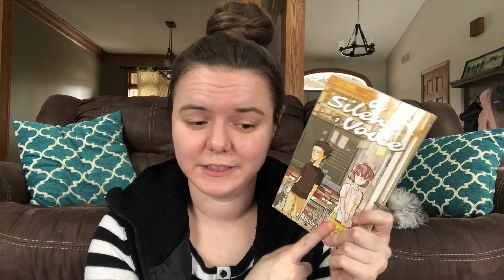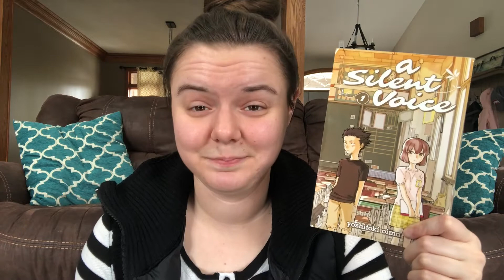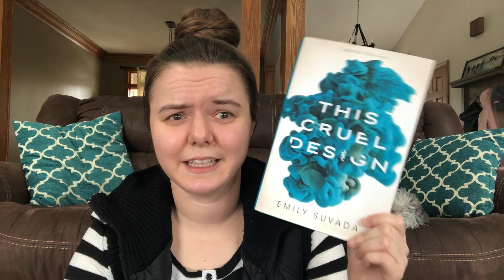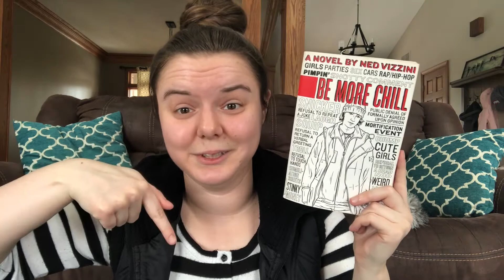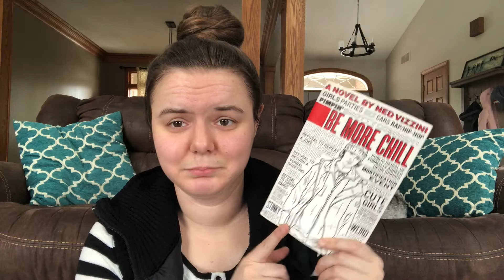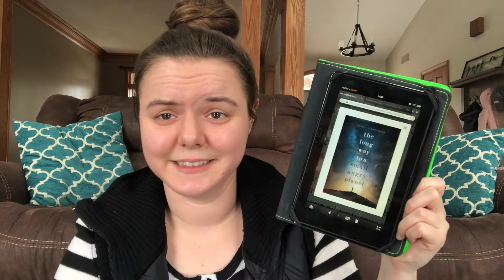Reading Wrap Up #3 | 2019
‭‭Joel‬ ‭2:12‬ ‭NIV‬‬

“Even now,” declares the Lord, “return to me with all your heart, with fasting and weeping and mourning.”